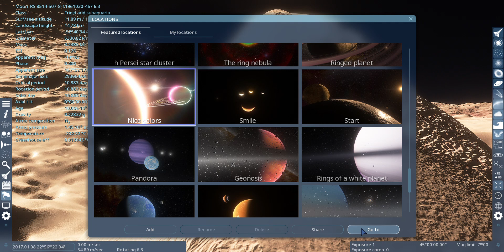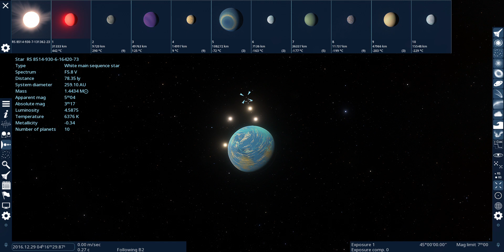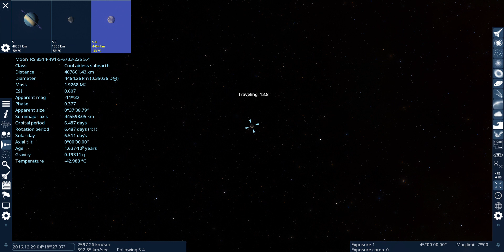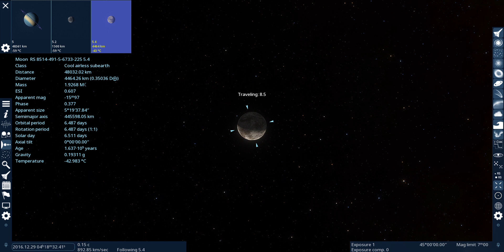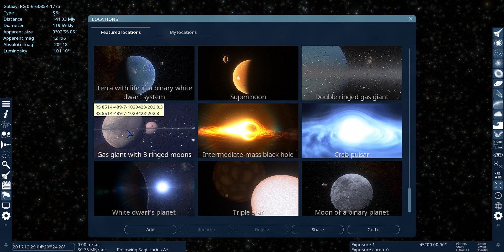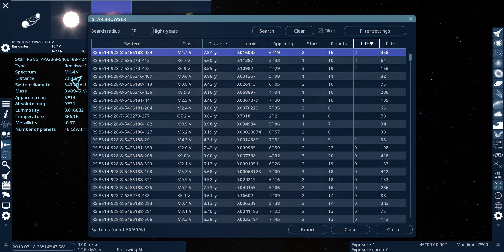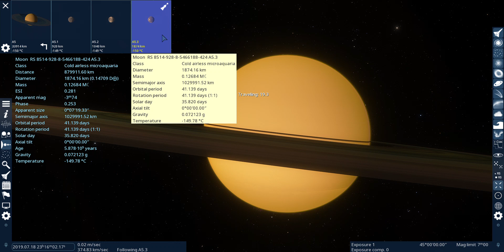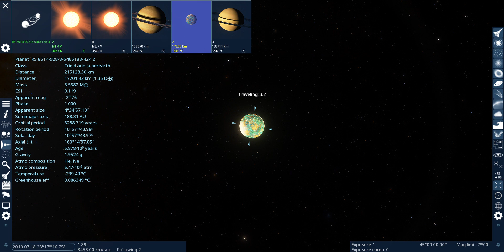SpaceEngine #120 new start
i got a new computer and now i can play space engine without any problems
If you have any location suggestions leave it in the comments below! Also Happy New Year